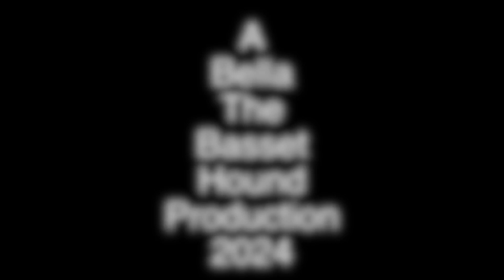Piling Garbage In To The Back Of Ram 1500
Let's get this friggen garbage outta here!!! Dump it in the back of the truck for Tuesday's run to the dump.

Product licensed: Highway Patrol
License Id: ALS - 70sCopShowFunkHighwayPatrol
Music Composed by: Frank Perez

Product licensed: Code Blue
License Id: ALS - 70sCopShowFunkCodeBlue

Product licensed: Chasing Bank Robbers
License Id: ALS - 70sCopShowFunkChasingBankRobbers